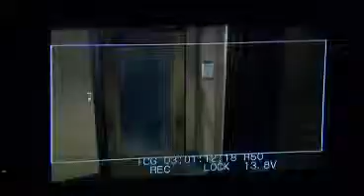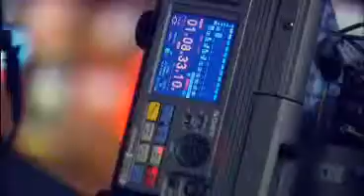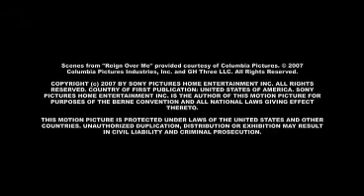Reign Over Me making of